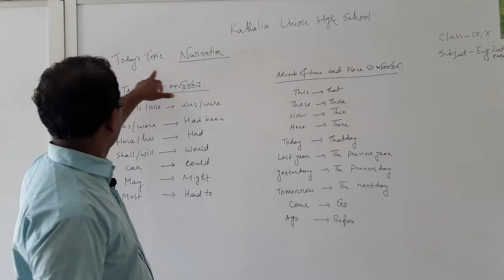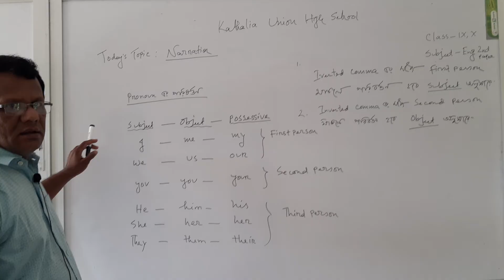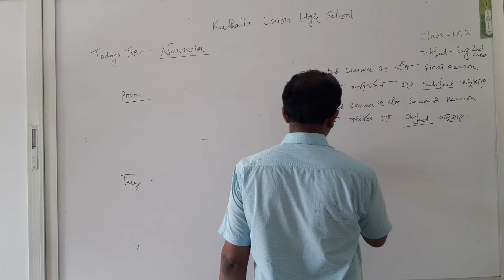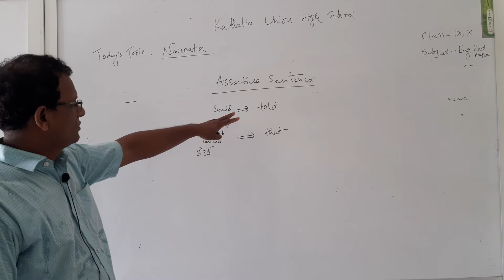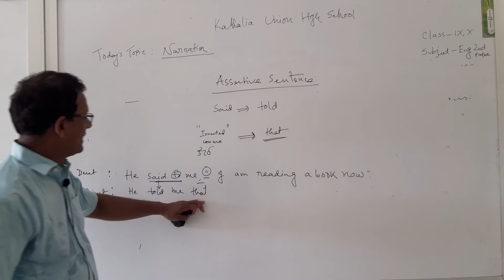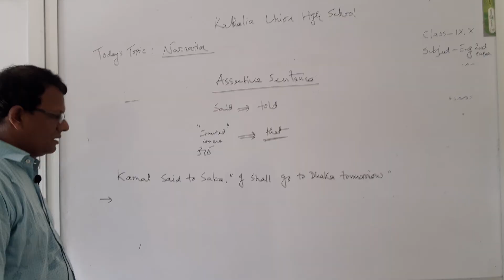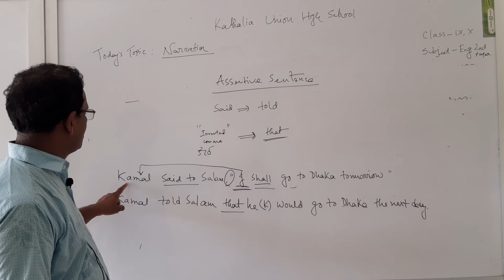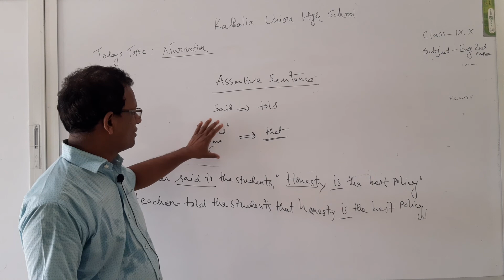English Class By Prasanta Das